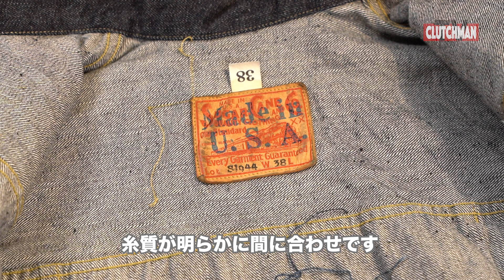大人気！大戦モデルだけを集めたイベントに行ってきた②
お馴染み新宿のジャンキースペシャルで、今度は大戦モデルのワークウエアだけを集めたイベントが開催されている。
題して[WORLD WAR II WORK WEAR]。
11/27迄の開催、急げ！

JUNKY SPECIAL
ジャンキースペシャル
〒160-0021
東京都新宿区歌舞伎町2-46-5　KM新宿ビル1F
営業時間：11:00～20:00（定休日：年中無休）